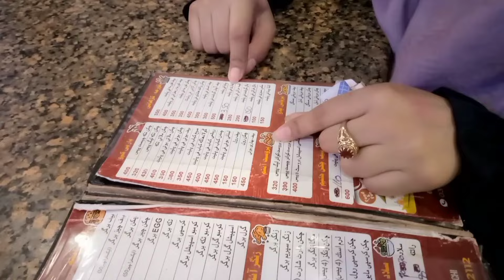Chand Raj aur Eid kaise guzri (daily routine vlog Kiran Azam)